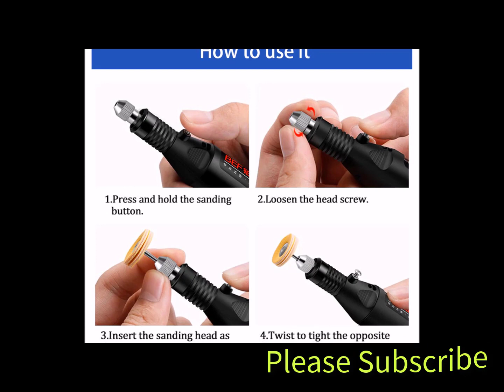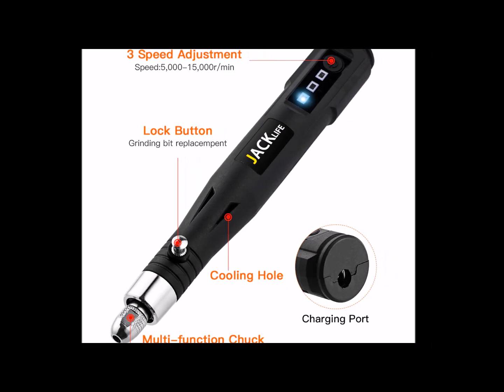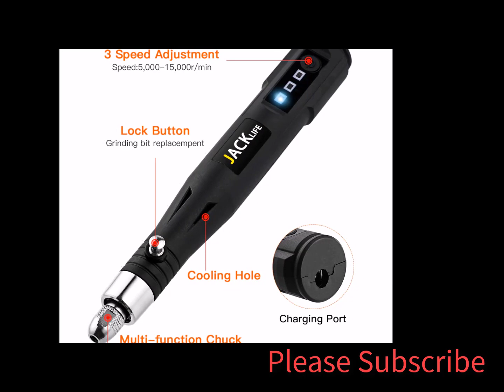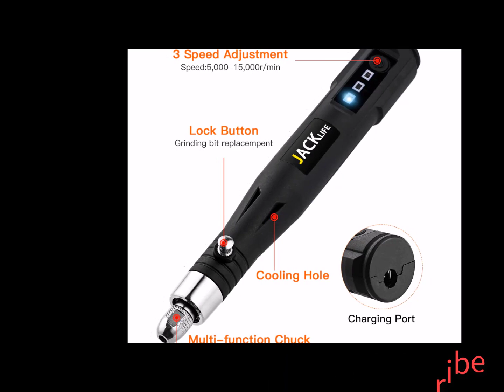Best Drill Electric Carving Pen Reviews 2023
1.Drill Electric Carving Pen

2.Woodworking Engraving Pen

3.Jewelry Metal Glass Mini Wireless Drill

4.110V 220V Power Tools

5.Drill Machine Power Tools